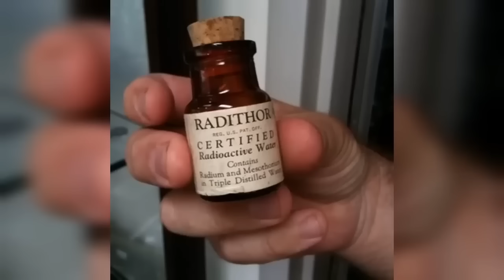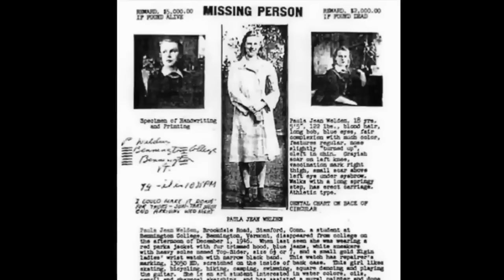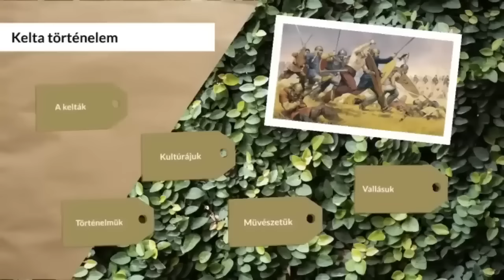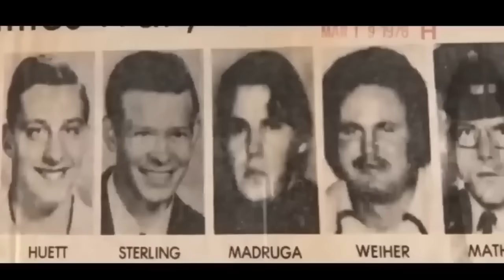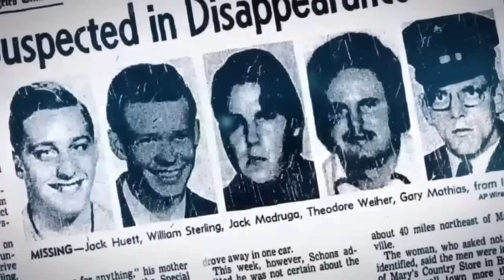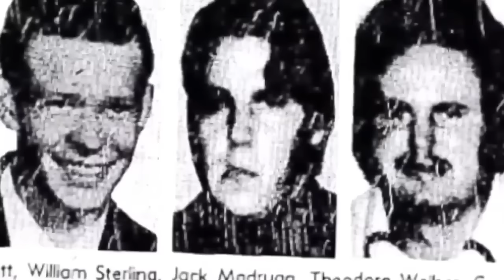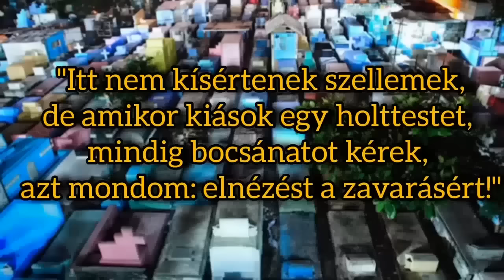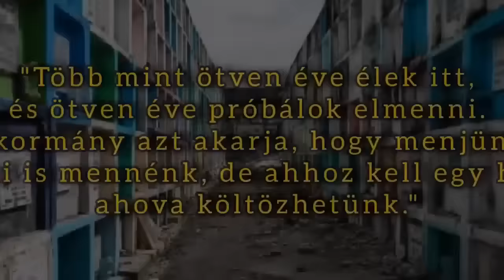Bizarr esetek, amik valóban megtörténtek (18+)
Sziasztok!
A videóban korábbi feldolgozásaim hallhatóak.